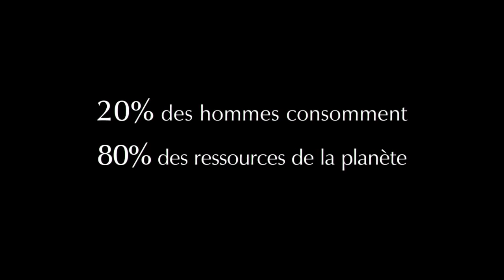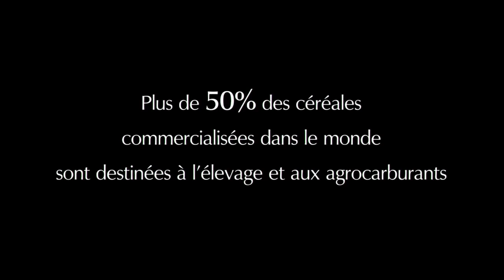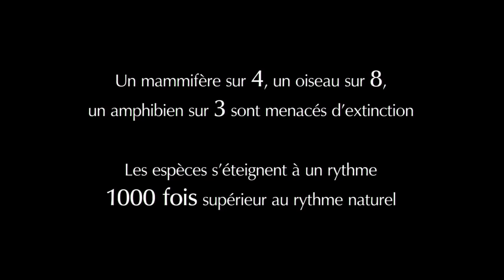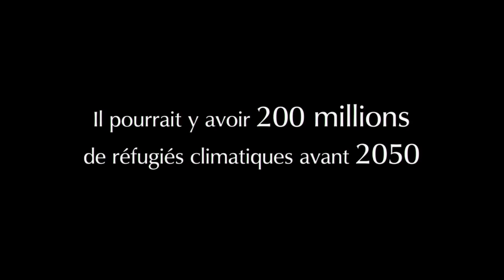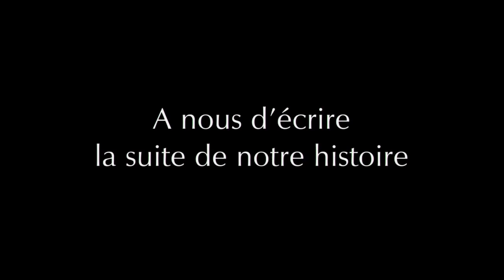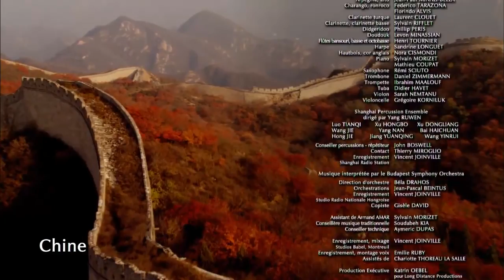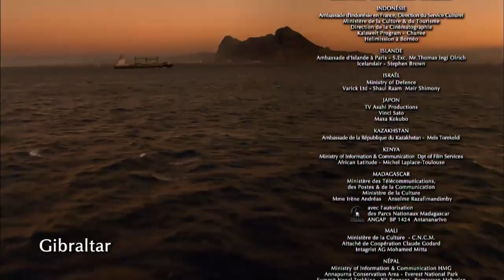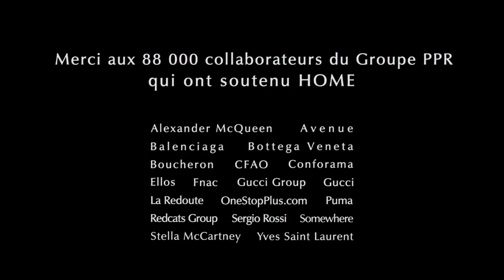Home (Arabic) - بيتنا